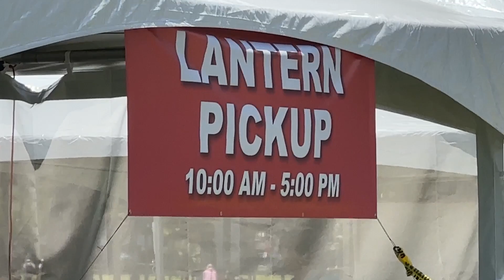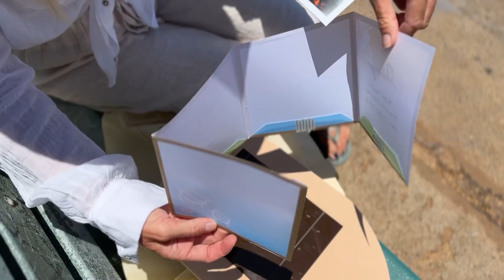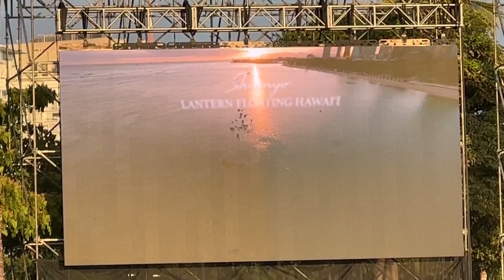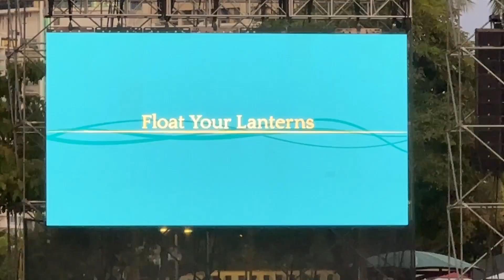Lantern Floating in Hawaii - Memorial Day 2023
After 3 years  Shinnyo Lantern Floating Hawaii Ceremony returned to Ala Moana Beach.

The Lantern Floating ceremony, held every Memorial Day, honors loved ones who have been lost. Some 6,000 lanterns ― each bearing personal messages ― illuminated the waters off Ala Moana Beach Park. The event starts at 6.30 and it goes for 1 hour.

You can float your own lantern which is provided by the organizers , you just need to register online.

All lanterns are recyclable and retrieved from the water at the end of the event. You are not allowed to float a home made lantern.

Park gets very busy, so if you come by a car you should arrive early as parking spaces are limited.